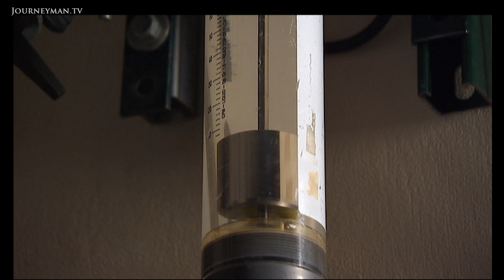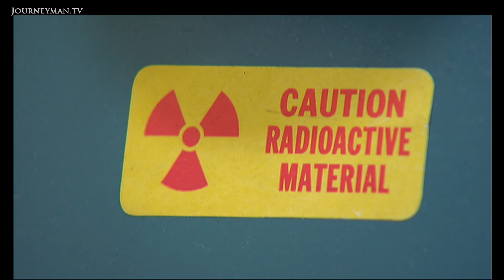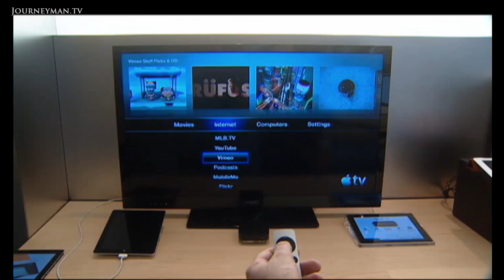Could Advanced Nuclear Power Replace Fossil Fuels?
Next Generation Nuclear (2012): This documentary explains what positive outcomes could advanced nuclear power bring to various industries.

" You can take out a coal-fired power station, you can put in a nuclear power station and you have something that has replaced coal. "

Ever since Nuclear power was first realised, it has been a contentious issue. The bombs of Hiroshima and Nagasaki and the disasters of Chernobyl and Three Mile Island were pitched against the environment damaging and fast receding fossil fuels. But are new advances in Nuclear Power putting these long term fears to bed? The ABC Australia Catalyst team goes to find out.